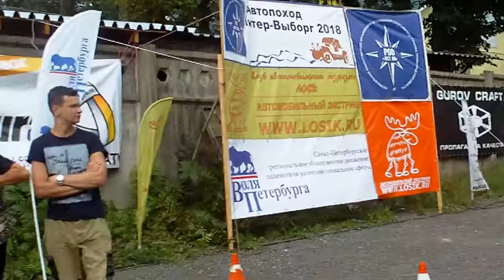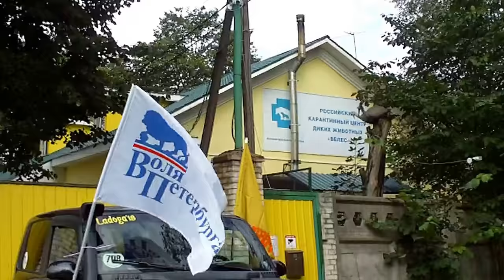Благотворительный автопоход Питер-Выборг - 2018